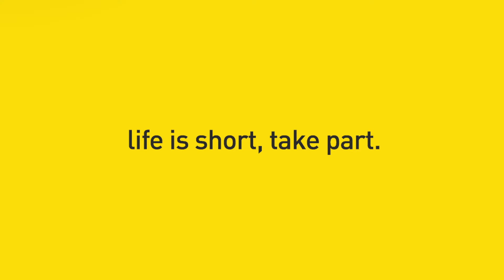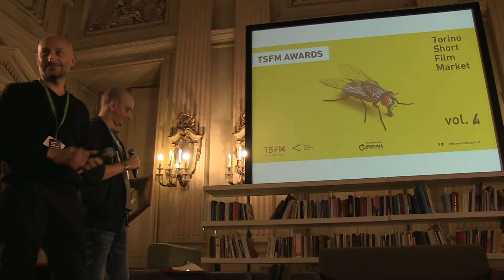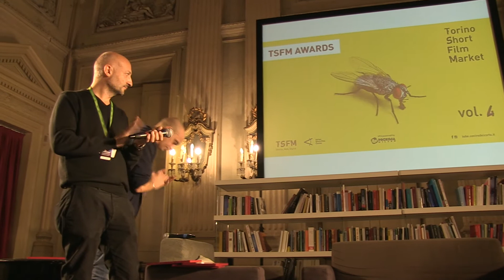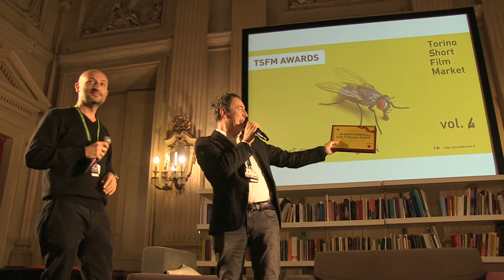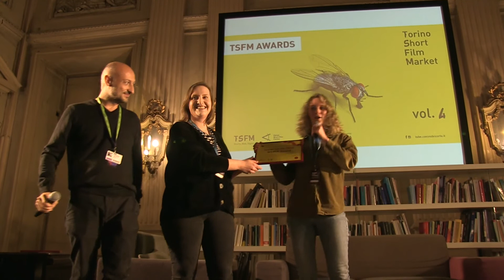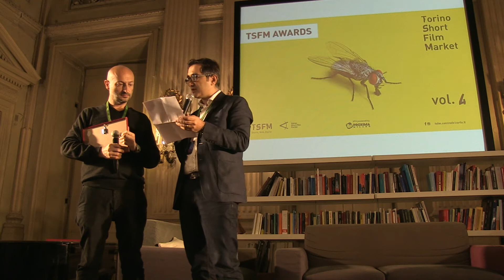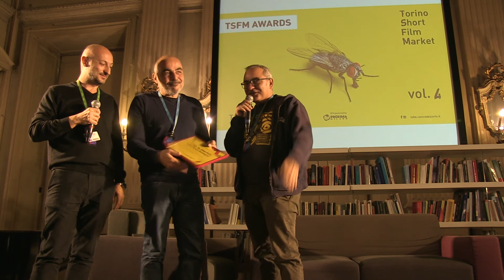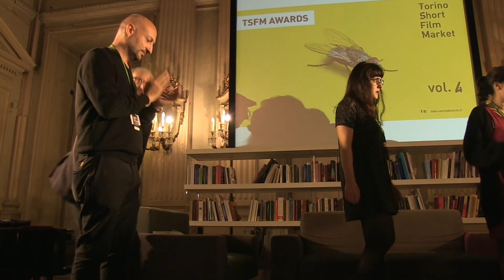Vol. 4 | Award Ceremony